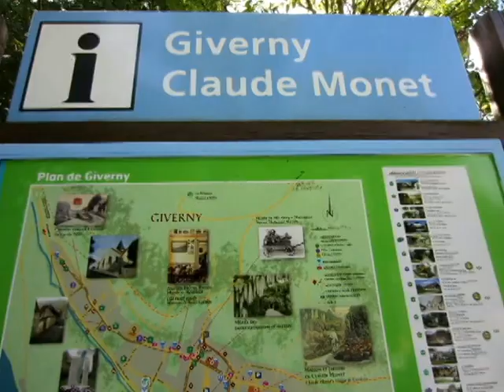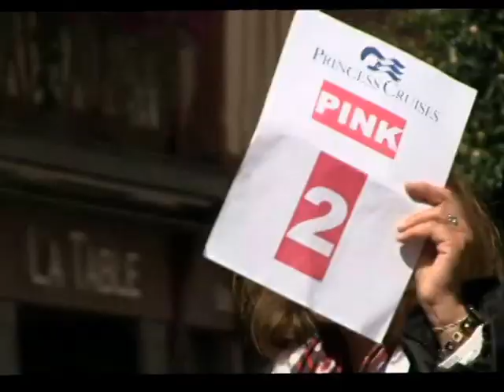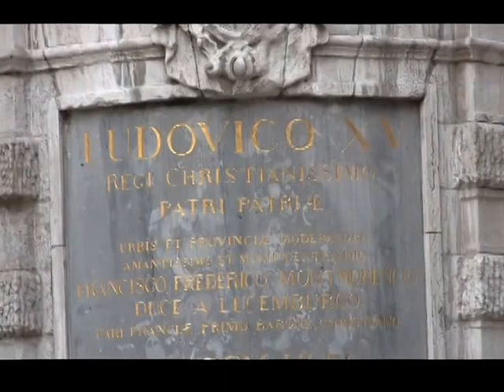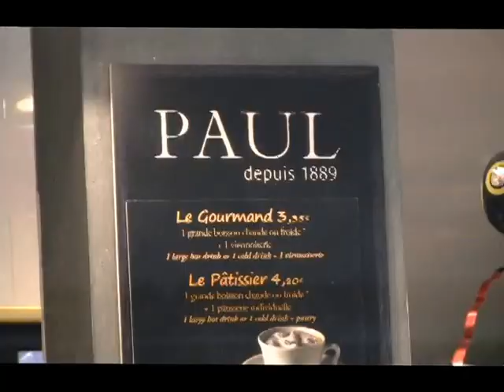Monet house & Rouen trip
( Caribbean princess ) from port of La Havre